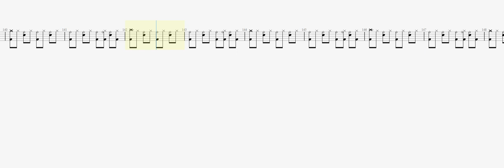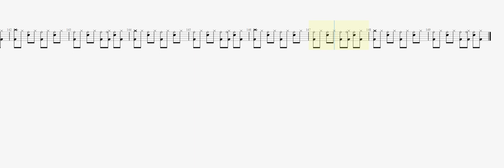Michael Schenker Group Cry For The Nations DRUM TAB